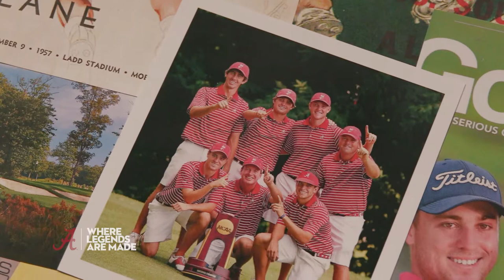Legends: Where They Are From - Justin Thomas | The University of Alabama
Justin Thomas made his debut as a professional golfer in 2013 and won his first professional event in 2014. In 2015, he collected seven top-10s and 15 top 25s. That same year he won his first PGA Tour victory, with his second tour coming in 2016. Thomas joined the ranks of some of the world’s best golfers in 2017 when we won five championships, including a major, in a PGA Tour season, joining Jack Nicklaus, Tiger Woods and Jordan Spieth. At the Sony Open in Hawaii, Thomas became only the seventh player in PGA Tour history to shoot a 59 and the youngest player to shoot a sub-60 round. He won the tournament and set PGA Tour records at 36 and 72 holes and tied the 54-hole record. During the third round of the 2017 U.S. Open, Thomas equaled the U.S. Open single-round record of 63. He eagled the last hole to finish 9-under-par and a set a U.S. Open record. He won the 2017 PGA Championship and was also named the FedEx Cup Champion. Thomas played college golf at the University of Alabama in Tuscaloosa, where he won six times for the Crimson Tide. As a freshman in 2012, he won the Haskins Award as the most outstanding collegiate golfer. He was on the national championship team of 2013.